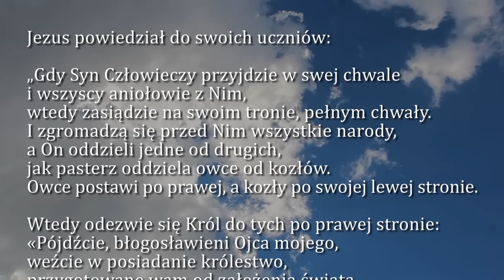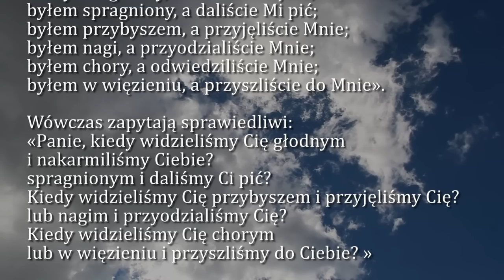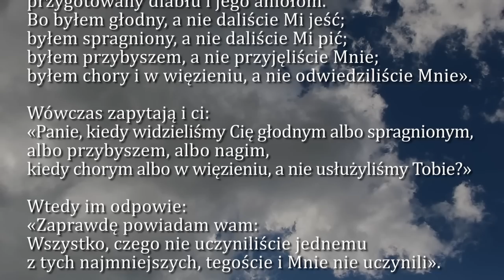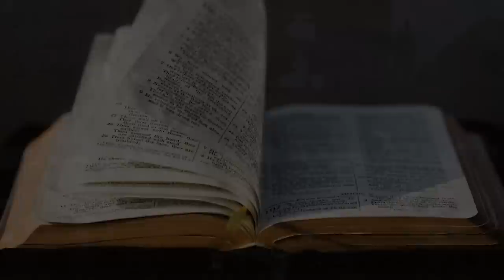Dobra Nowina na dziś | 27 lutego - Poniedziałek, I tyg. Wielkiego Postu